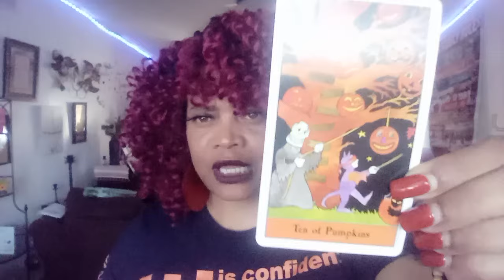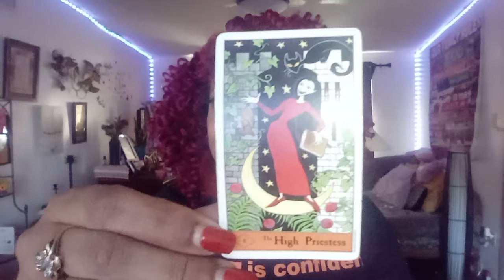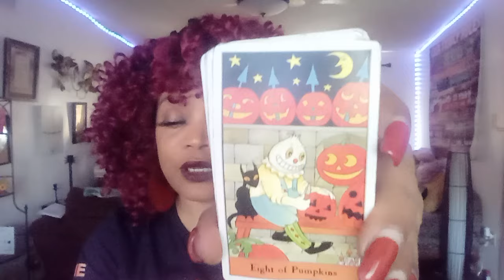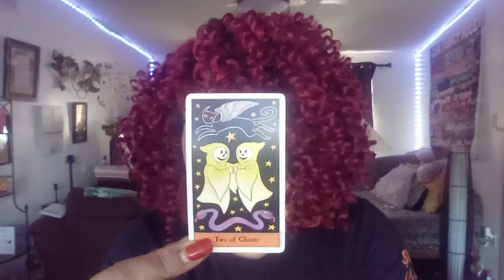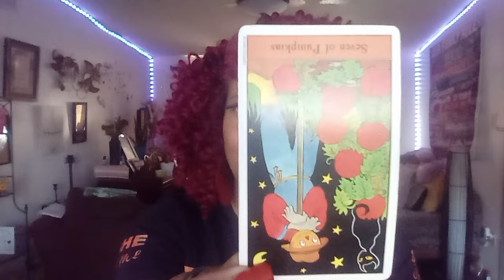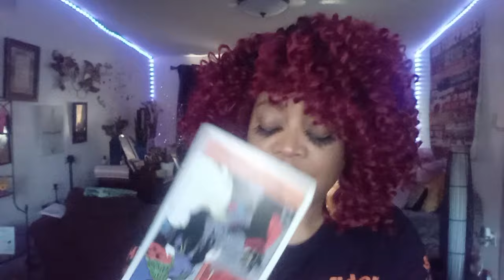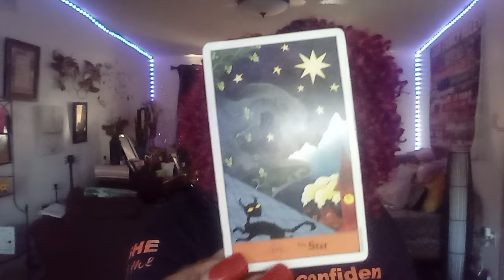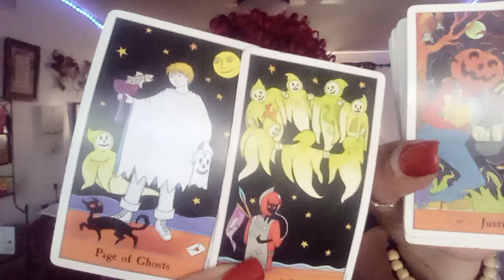SCORPIO LOVE BONUS...WHAT YOU DON'T SEE. ..OMGGG HUMBLE PIE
SCORPIO LOVE BONUS. WHAT YOU DON'T SEE. OMGGGG HUMBLE PIE... THE OLD SAYING. IF YOU CAN'T BEAT A SCORPIO. YOU COME BACK BEGGING A SCORPIO LOL.